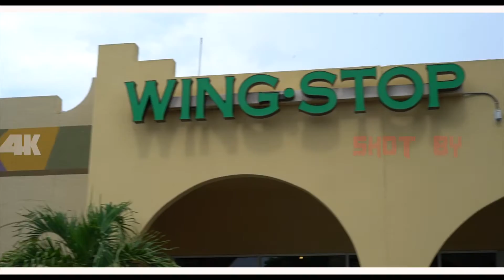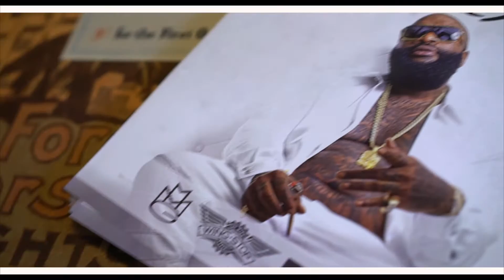Just Being Nosey In The Streets with Supa Cindy and Rick Ross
Supa Cindy is back with another edition of "Just Being Nosey." Supa chops it up with the MMG bawse about his hustle, new music and more!